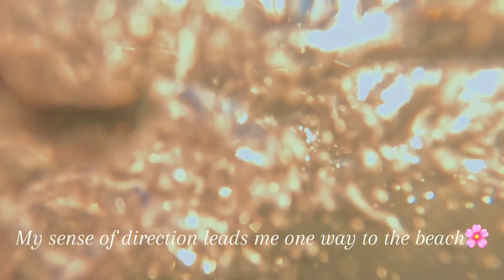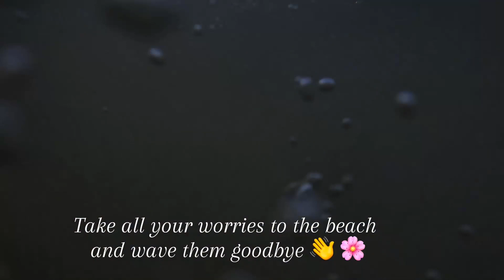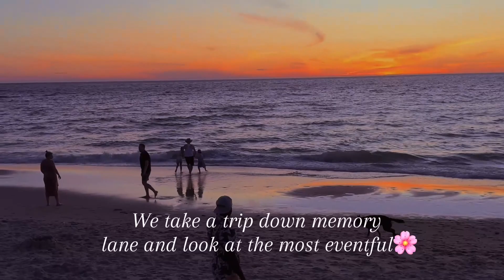The ultimate beach day 🏄🏊‍♀️